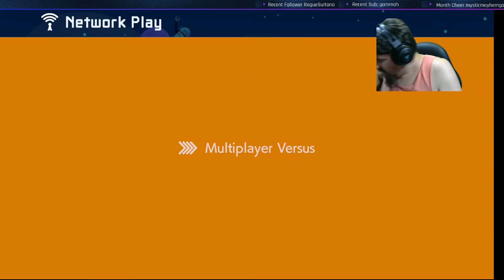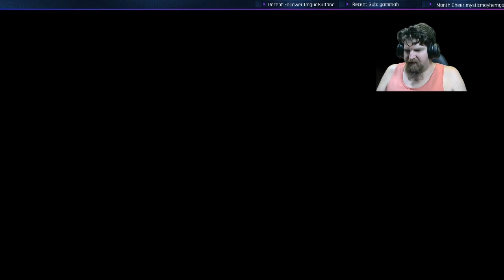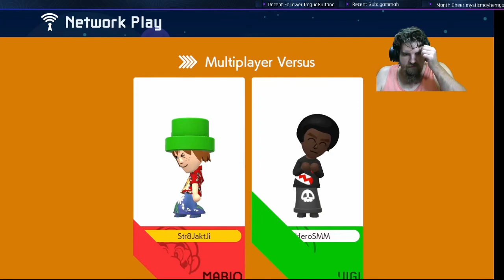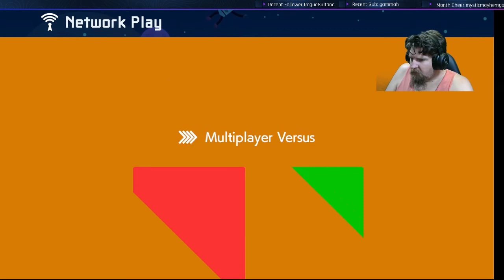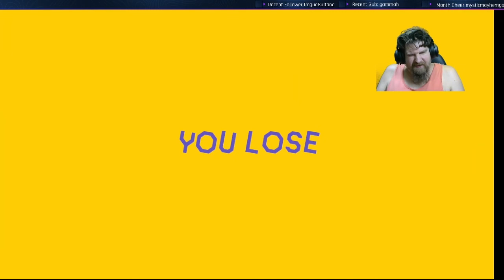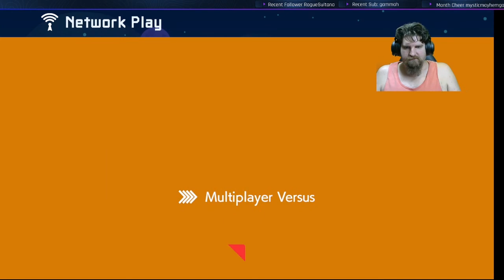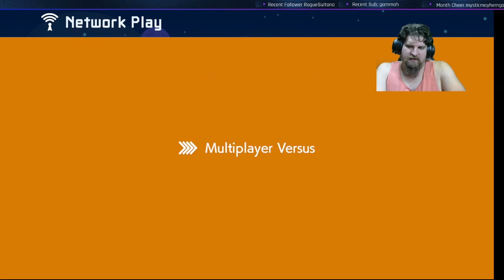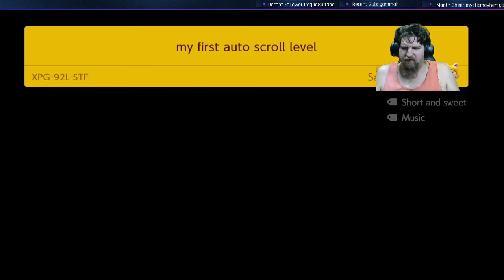Stream 23 April 2020 Super Mario Maker 2 Viewer Versus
Footage from my stream from 23rd April 2020 playing Versus with Viewers in Super Mario Maker 2.